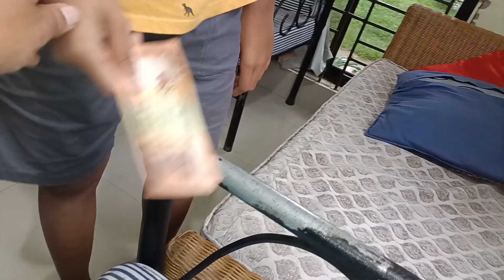প্রচন্ড বৃষ্টির মধ্যে আমাদের কোরবানির ঈদ যেভাবে কাটলো।।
Today I share my daily activities, work and different style cooking. hope you will enjoy this#how_I_manage_my_Home#how_clean_and_organise_my_home#kitchen_organisation#daily_work#Bangladeshi_blogger#eid_blog#

Ramadan preparation part -1/এই পৃথিবীর সবচেয়ে সুন্দর ও সৌভাগ্যময় মুহূর্ত গুলোর একটি হল সেজদা

অথেন্টিক গরম মসলা/রমজান উপলক্ষে কিছু খাবার প্রয়োজন করলাম।

চিকেন ভেজিটেবল রোল রেসিপি/চিকেন কাবাব রেসিপি ও ফ্রজেন পদ্ধতি/চাট মাসালা রেসিপি

সারা বছরের জন্য টমেটো সংরক্ষণ পদ্ধতি। How to frozen tomato. How to store tomato.

Home tour/my small home tour/Bangladeshi small flat tour/আমার ছোট্ট বাসা টুর করে দেখাবো।

মধ্যবিত্ত ঘরের রমজানের বাজার গোছানো। রান্নাঘর কে ক্লিন করে গুছিয়ে রমজান উপযোগী করে নিলাম।

11 amazing kitchen tips and ideas for Ramadan. রান্নাকে সহজ করতে রোজার আগেই গুছিয়ে রাখুন অনেক কাজ।

এলোমেলো ঘরকে গুছিয়ে নিলাম। আমার ছোট্ট সাজানো সংসার এর কাজগুলো নিজ হাতে করতেই বেশি পছন্দ করি।

bring back summer memoires।বেডরুমকে summer উপযোগী করে সাজিয়ে নিলাম।

এত রান্না ঘরে ও রান্না ঘরের কিভাবে ঝকঝকে তকতকে রাখি।

পরিবেশ-পরিস্থিতি অনুযায়ী সবাই কে মানিয়ে নিতে হয়। রান্নাবান্না না করে কি খেলাম আর কি কি করলাম

Let's clean with me/চলুন একসাথে ড্রয়িং রুম ক্লিন করি।

গাছ দিয়ে ঘর সাজানোর আইডিয়া। মানিপ্লান্ট গাছ যেভাবে পানিতে অনেকদিন বাঁচিয়ে রাখা যায়।

রান্নাবান্নার পরে কিচেন রুম তাকে যেভাবে ক্লিন করি।পোথস রিপটিং।

ঈদ প্রিপারেশন। কোরবানি ঈদ উপলক্ষে কাজগুলোকে যেভাবে গুছিয়ে নিলাম।